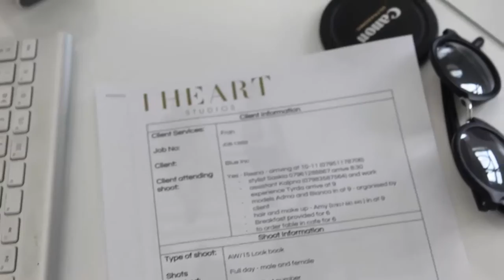Blue Inc's PR Lookbook Photo Shoot - Behind the Scenes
Do you like behind the scenes footage? Then you're in luck, because we've got all kinds of backstage video - from make-up to styling; menswear to women's... Even some cringeworthy dance moves.

Be sure to check out these styles in our upcoming range.